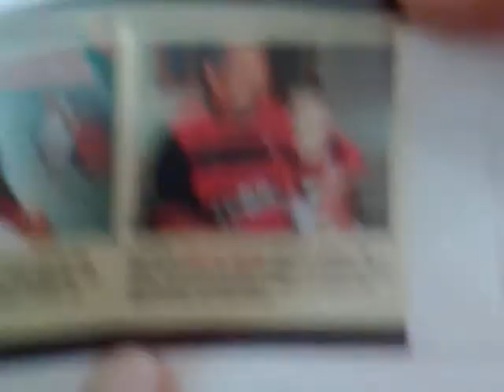Feliz aniversario Gilberto !!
21/04/09 Aniversario do gilberto sem o gilberto !! parabéns !! Feliz aniversario Gilberto !!